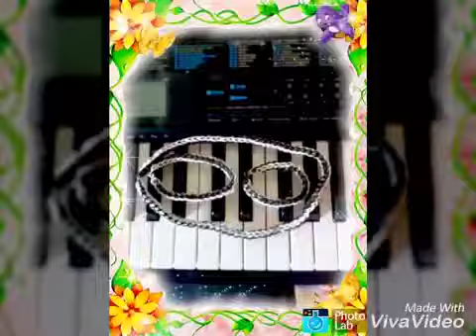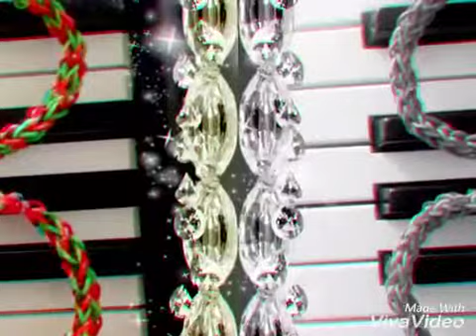LOOM DESIGNS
Loom designs (original)